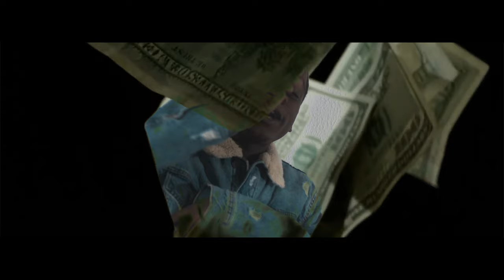Saw J - M.I.A. (Official Video) Shot